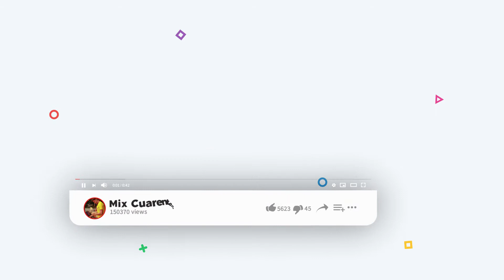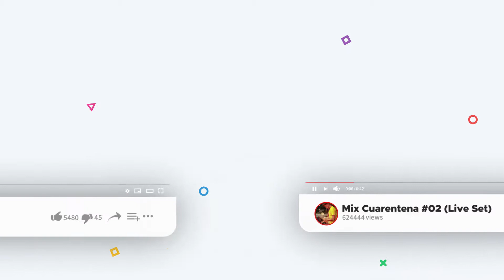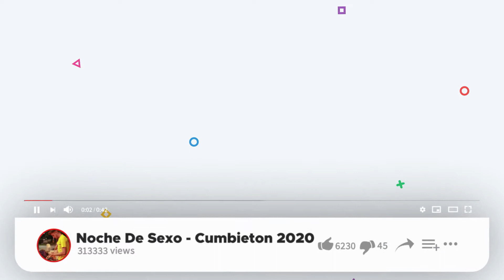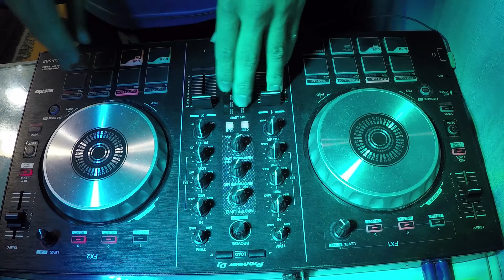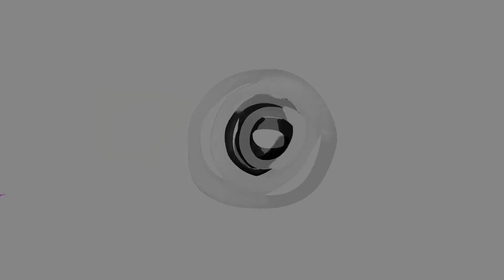Mix CUARENTENA #02 (LIVE SET) - VFDJ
1-
2-
3-
4-
5-
6-
7-
8-
9-